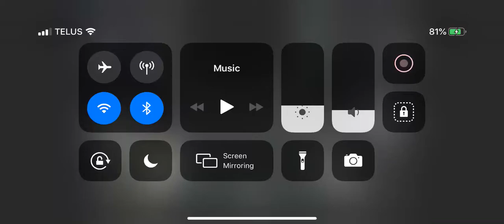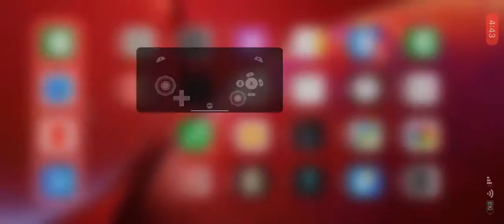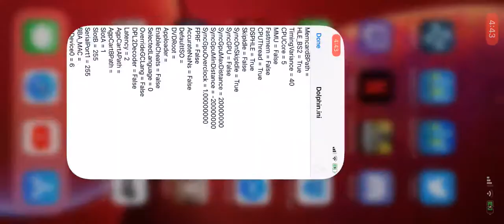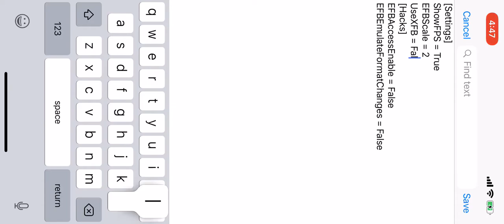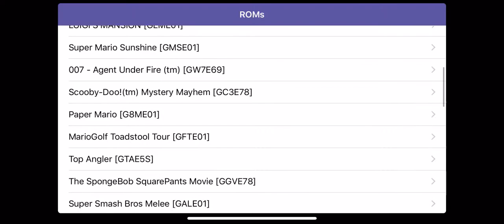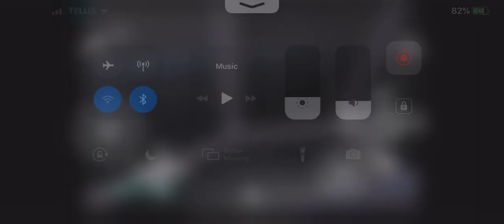GC4iOS- iPhone XR (Speed Test #2) 007 Nightfire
Cached Interpreter.